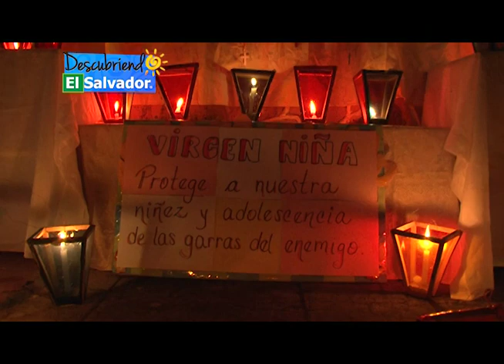DESCUBRAMOS LOS FAROLITOS DEL MUNICIPIO DE APANECA 2019